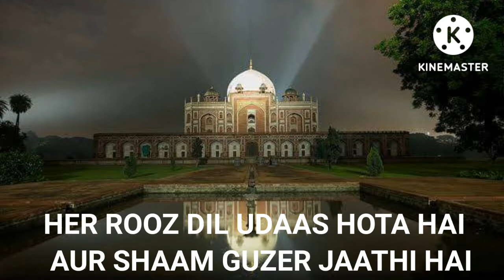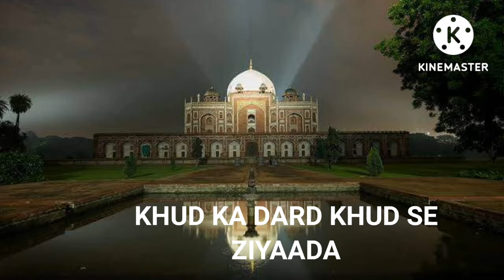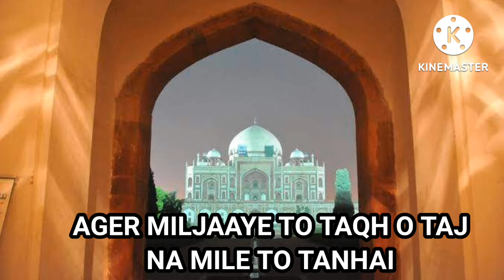URDU BEST TWO LINE POETRY EPISODE NO=319